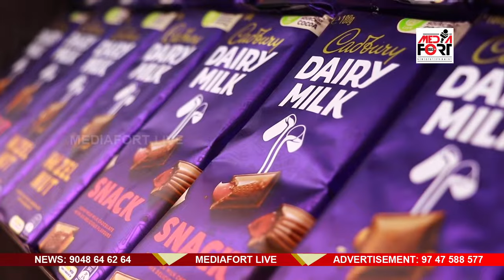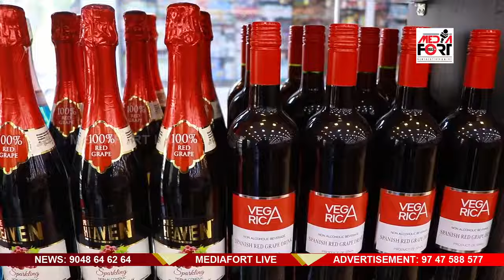AJFAN DATES & NUTS കൂത്തുപറമ്പിൽ പ്രവർത്തനം ആരംഭിച്ചു